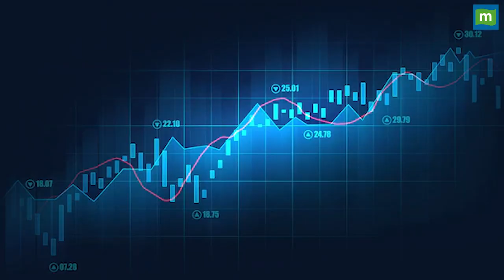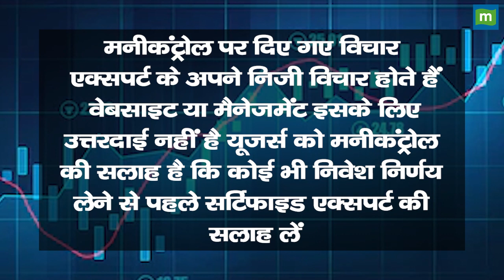Deepak Fertilisers Share Price: कब खत्म होगी गिरावट, इसका अंदाजा नहीं || Hot stocks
MarketsWithMC | Deepak Fertilisers Share में जानें निवेश को लेकर क्या है Experts की राय. जानें किन levels पर करनी चाहिए आपको खरीदारी और क्या है Target Price और जानिए किस Strategy के साथ इस Stock में पैसा कमाया जा सकता है. देखें वीडियो.